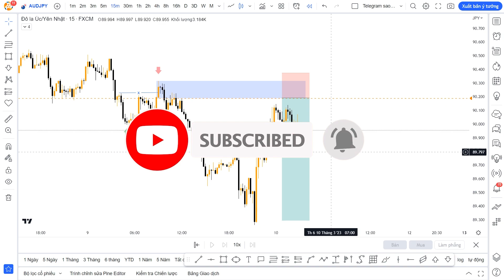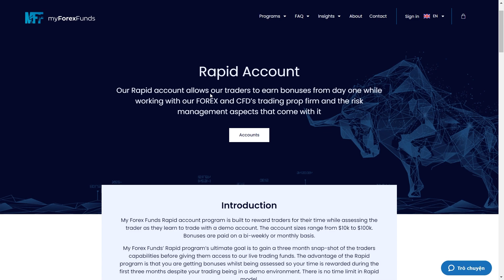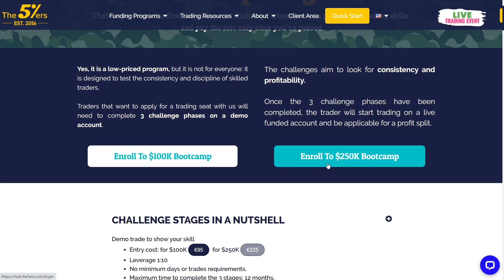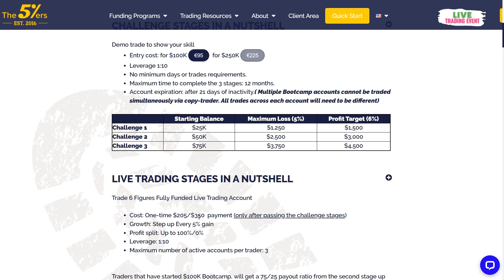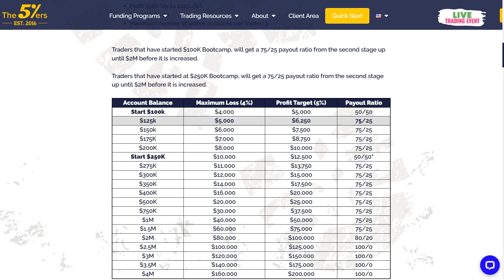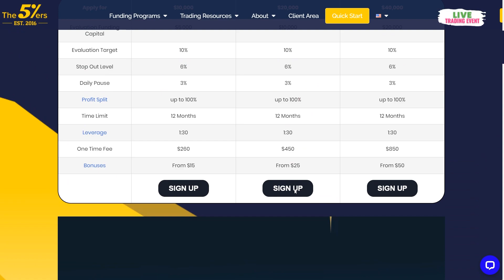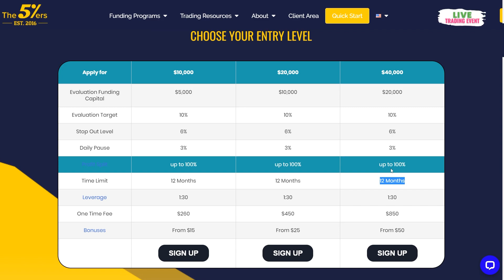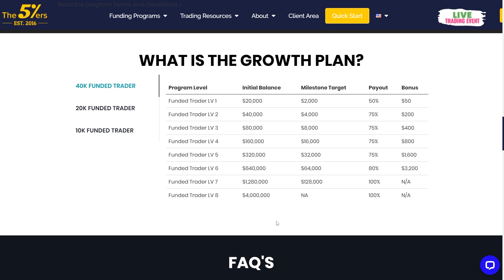Quá khó khăn trong việc pass challenger của Quỹ - Hãy thử các loại tài khoản này | VnRebates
Hiện nay đa phần chúng ta biết đến quỹ thì đều tham gia loại tài khoản Challenger. Tuy nhiên có nhiều hệ thống giao dịch có lợi nhuận tốt nhưng khó khăn trong việc đạt đủ target quỹ yêu cầu. Hôm nay mình sẽ chia sẻ cho anh em một số quỹ cho chúng ta thời gian thử thách nhiều hơn mà lại không yêu cầu Target quá cao. Cùng mình tìm hiểu các loại tài khoản này nhé.